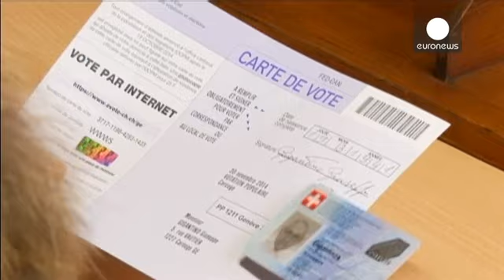سيمونيتا سوماروغا رئيسة للاتحاد السويسري للعام ألفين وخمسة عشر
البرلمان السويسري ينتخب وزيرة العدل والشرطة سيمونيتا سوماروغا لتولي الرئاسة الدورية للاتحاد السويسري في عام ألفين وخمسة عشر، ويتولى هذه الرئاسة دوريا لمدة سنة أحد أعضاء الحكومة. وحصلت سوماروغا على مائة وواحد وثمانين صوتا من أصل مائتين وستة وثلاثين ناخبا في مجلس النواب.

"بالفعل الناس اليوم يصادفونني في الشوارع، وحتى في الأسواق ويسألونني عن ديمقراطيتنا المباشرة. في العام المقبل أريد أن أركز على هذا الموضوع وسأضمن لكم أنّ هذا الأمر سيكون أحد محاور عام ألفين وخمسة عشر"، قالت سيمونيتا سوماروغا.